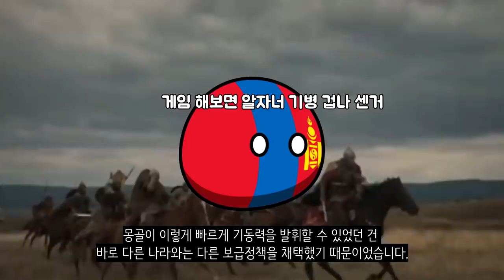몽골군이 ㅈㄴ 강력했던 이유_몽골이 세계를 지배할 수 있었던 이유!__[센서 스튜디오]